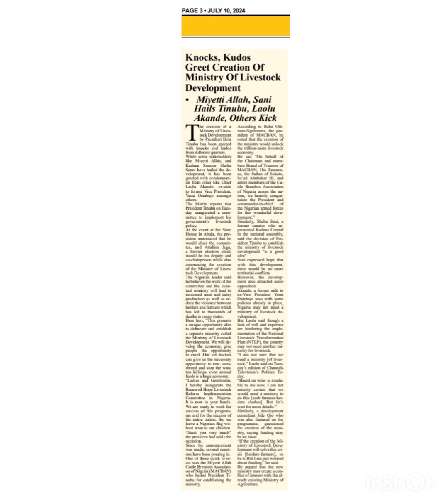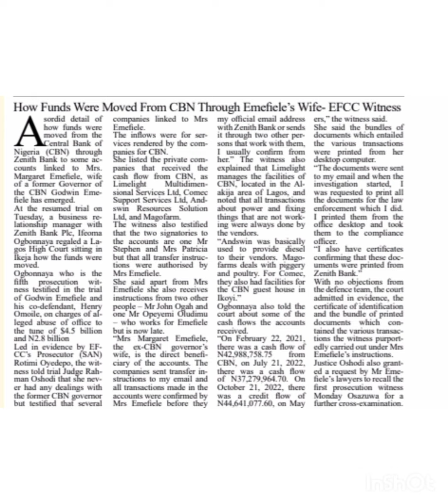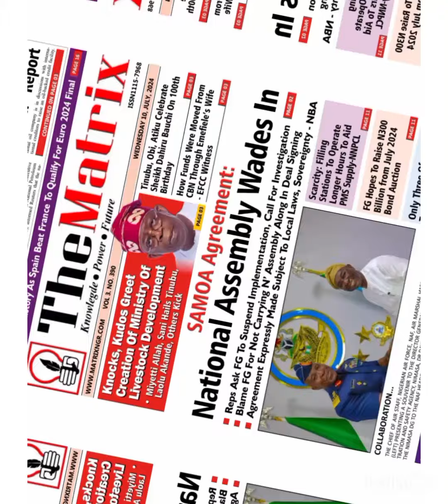Top 10 Stories Across Nigerian Newspapers, Wednesday Morning, July 10, 2024